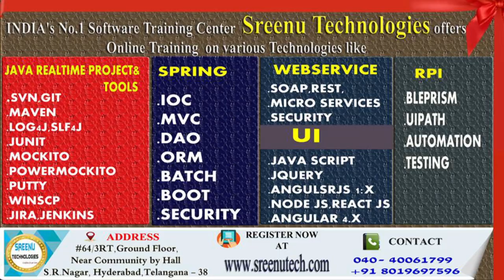Today (4 -7-2018)Sree JOBS Alerts|| Jobs for Experienced and Freshers..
Sreenu Technologies
Hi  Friends,

1. JAVA REATIME PROJECT

2.  REALTIME PROJECT PROJECT ON UI TECHNOLOGIES LIKE JAVASCRIPT,ANGULAR JS,NODE JS,BOOTSTRAP,CSS3,HTML5

3.  REALTIME TOOLS :
         1. SVN
         2. GIT
         3. MAVEN
         4. LOG4J
         5. JUNIT,MOCKITO,POWERMOKCITO
         6. Jenkins
         7. JIRA
         8. Java Debugging
         9. Code Quality Tools
        10. Putty and Winscp

4. WebServices :
           1. SOAP Based WebService
           2. REST Based WebService
           3. Micro Services
          4.  WebService Security

5. Spring Framework
            1. Spring IOC
            2. Spring MVC
            3. Spring DAO,ORM
            4. Spring Batch
            5. Spring Boot

6. RPA
      1. Blue Prisam
      2. UI Path

7.  Hadoop

8. Data Sceince